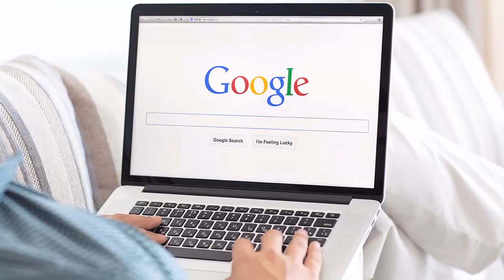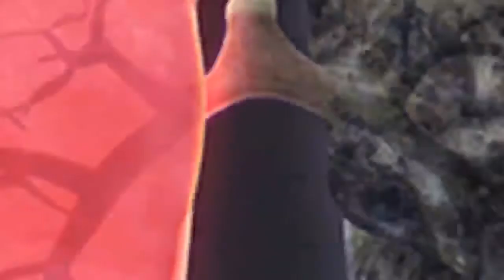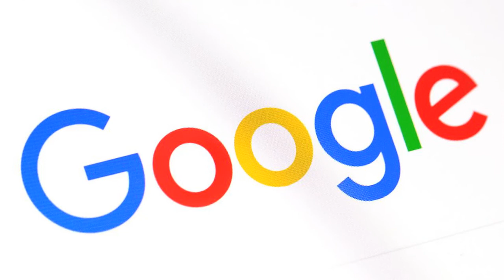Top 10 Things You Should Never Google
In most cases, Google can be a great help in finding something you need. However, sometimes it can work against you.